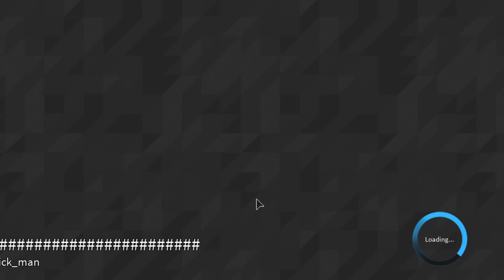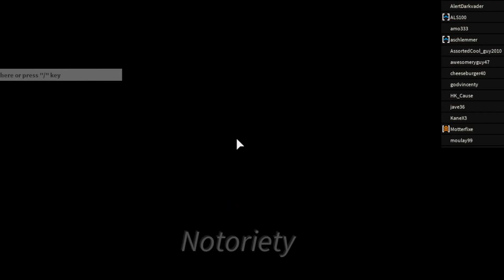payday 2 part 2